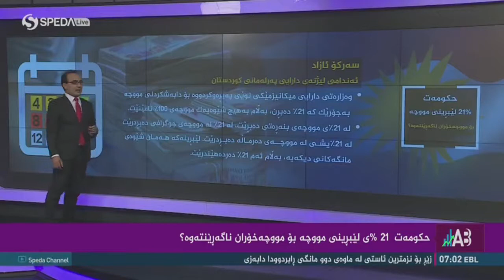حکومەت لێبڕینی مووچەکان ناگەڕێنێتەوە بۆ مووچەخوراوان